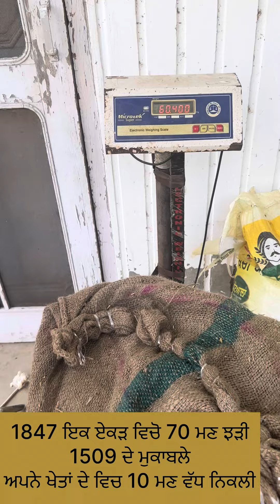1847 ਇਕ ਏਕੜ ਦੀ 70 ਮਣ ਝੜੀ